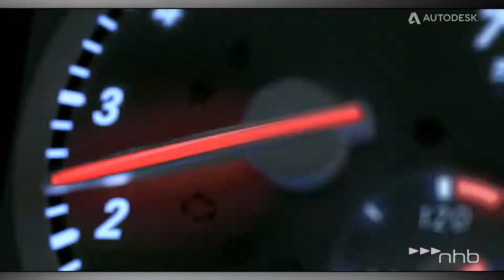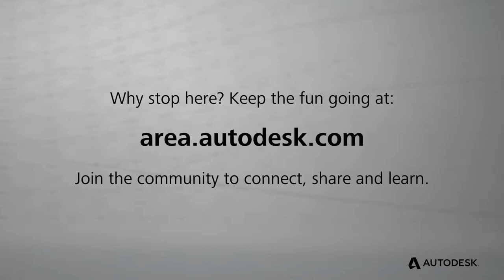Autodesk Media & Entertainment Showreel 2016 Post VFX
The Autodesk Media & Entertainment Showreel 2016 Post VFX 2015 showreel. Features post-production and VFX customers of Autodesk.